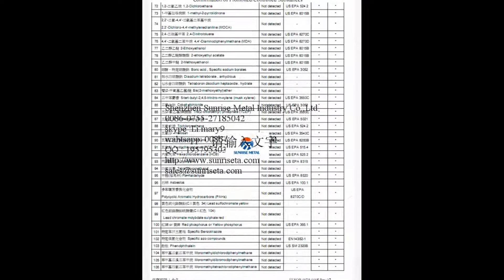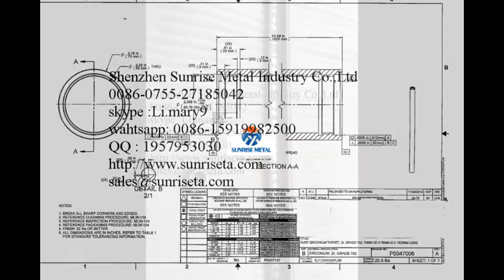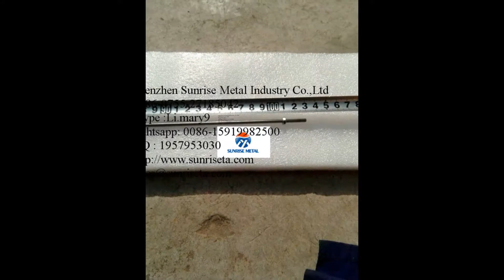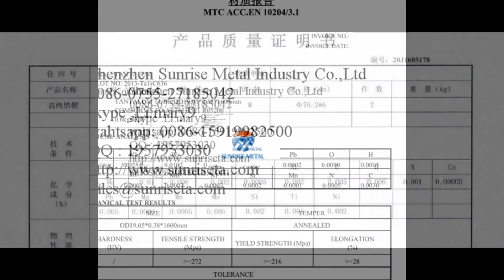Molybdenum crucible Shenzhen Sunrise Metal Industry Co.,Ltd